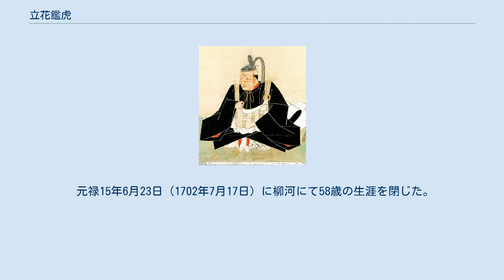立花鑑虎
立花 鑑虎（たちばな あきとら） は、江戸時代前期の大名。
筑後国柳河藩の第3代藩主。
第2代藩主・立花忠茂の4男。
母は伊達忠宗の娘で江戸幕府将軍・徳川秀忠の養女・法雲院。
正室は本多康長の娘。
 幼名は勝千代、通称は大助。
号は英山。
諱は初名が直茂で、次いで廣茂、鑑茂、鑑虎とした。
 正保2年11月15日（1646年1月1日）に江戸にて生まれる。
 万治元年（1658年）4月19日、将軍徳川家綱に初めて拝謁。
万治2年（1659年）12月27日、従五位下に叙され、翌日、左近将監に任じられた。
 寛文4年（1664年）閏5月7日、父の隠居により家督を継ぐ。
12月27日、従四位下に昇格した。
翌年に初めて領国に下り、宗門改めを始め、さらには領内の検地を行なって家中には倹約を命じるなどして、藩の安定化に努めた。
 寛文10年（1670年）、毛利家預かりとなっていた甲府藩家老大田吉成親子を柳河藩で預かる。
 寛文12年（1672年）、父により幽閉された庶兄の茂虎の不遇を憂い、領内山門郡中山村に采地を与えて、延宝3年（1675年）に父が死去した翌年（1676年）にはさらに加増した。
 延宝4年（1676年）12月12日、飛騨守に改められる。
元禄5年（1692年）12月18日、侍従に改められる。
 元禄9年（1696年）7月4日、隠居して家督を次男の鑑任に譲り、翌日には剃髪して英山と号した。
 元禄10年（1697年）に普請方の田尻惟貞（惣助）に命じて総面積約7,000坪の集景亭という別邸を構えて、遊息の地とした。
集景亭は後に、会所や御花畠を経て、現在の立花氏庭園となる。
 元禄15年6月23日（1702年7月17日）に柳河にて58歳の生涯を閉じた。
葬所は鑑虎が 開基した霊明寺。